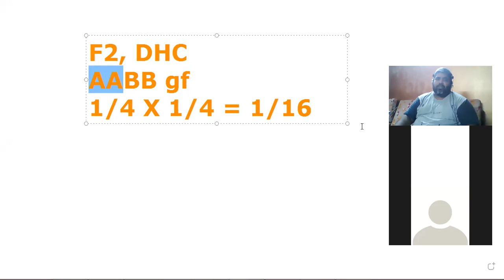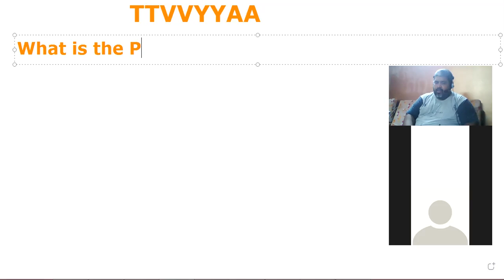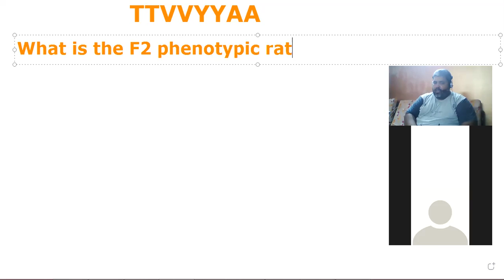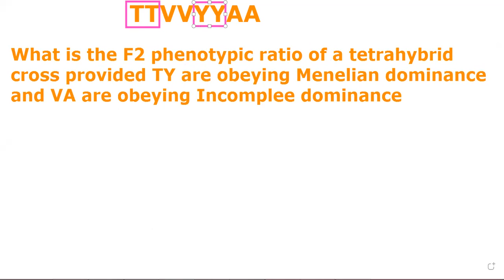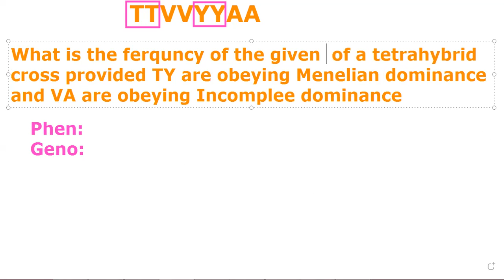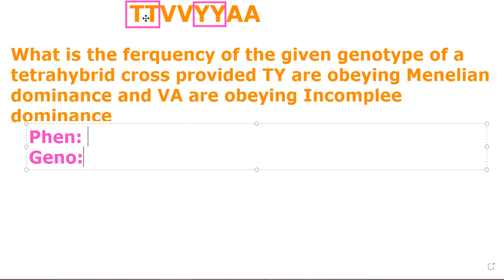Mendelian Genetics-11 by JJS Sir for Class-12, KVPY, NEET, OLYMPIADS (NSEB-INBO-IBO)